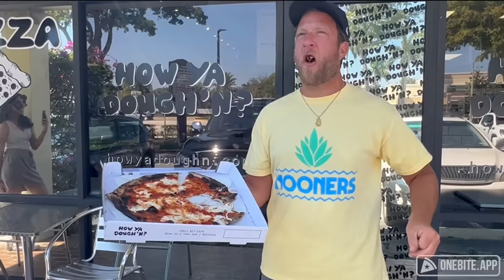Barstool Pizza Review - How Ya Dough'n (Boca Raton, FL)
Dave kicks off another Florida trip at How Ya Dough'n, with an owner that doesn't seem to get the reference of what his place is named after.